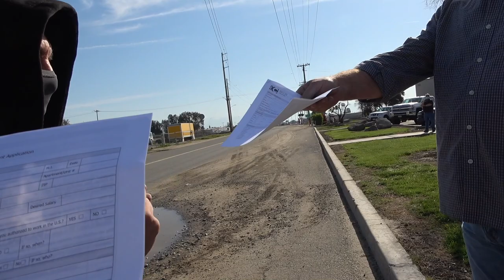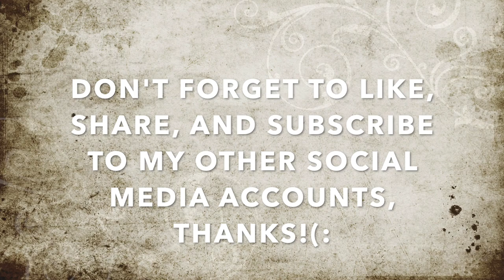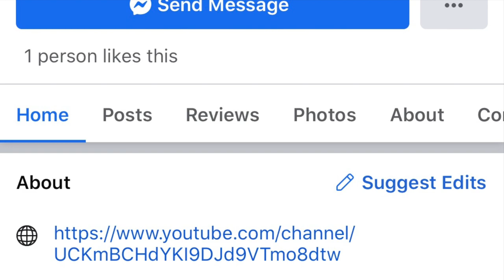Female Tyrant Gets Checked For Trying To Illegally Charge Us W/ Trespassing In Public